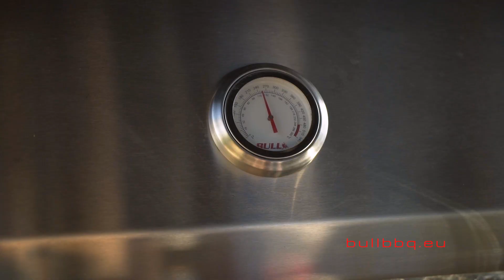Get Grilling with friends on your Bull Outdoor Kitchen! 🔥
Bull Outdoor Grills and Kitchen really "Change the way you barbecue". Super Fast so that you can enjoy cooking and eating WITH your guests NOT FOR  guests.